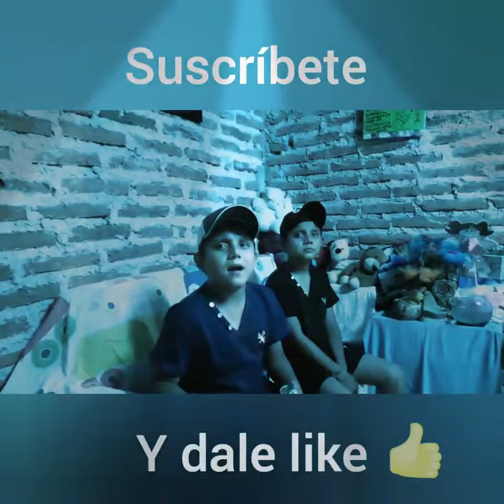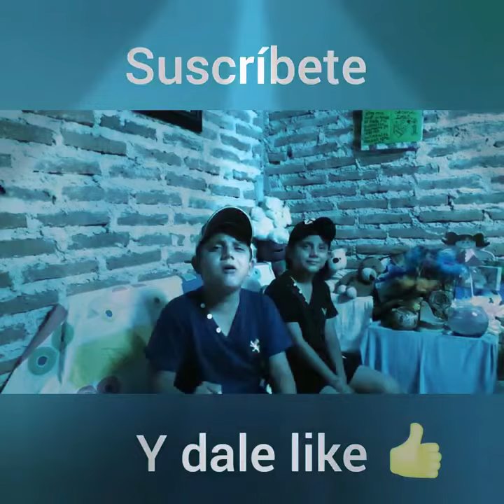Atraves del vaso Los cuates MX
Santa María juchitlan jalisco